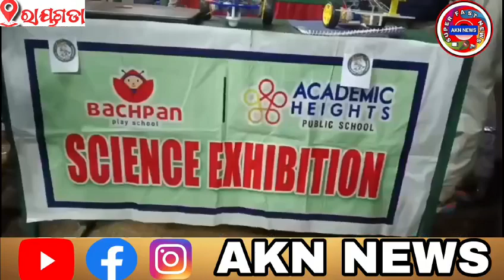ଚଇତି ଶେଷ ରଜନୀର ବିଜ୍ଞାନ ମେଳାରେ ଉପଜିଲ୍ଲାପାଳ କଲ୍ୟାଣି ସଙ୍ଘମୀତ୍ର ପହଂଚି ଉତ୍ଚାହିତ କଲେ ଛାତଛାତ୍ରୀଙ୍କୁ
At the science fair of the last year of the year, upazilapal Kalyani Sangadhimitra reached out to the students and raised the students.